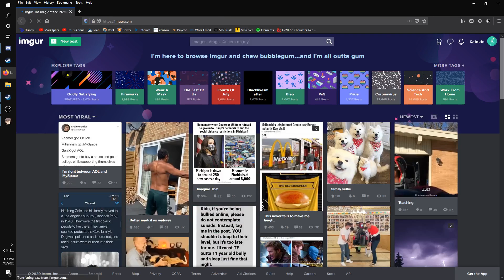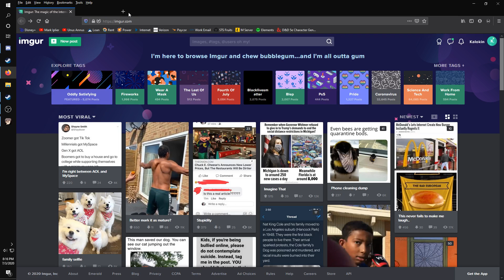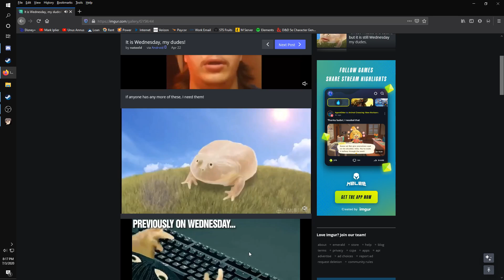Corpse Party EP 24 - INTO THE JANITOR'S CLOSET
Not actually as spooky as I was expecting.